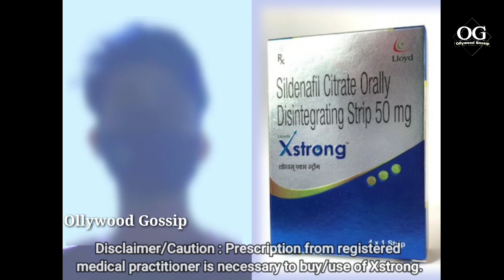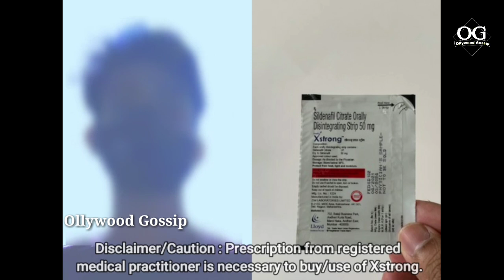Odia Film Actor Sidhanta Mohapatra Visited Babusan Mohanty 2020